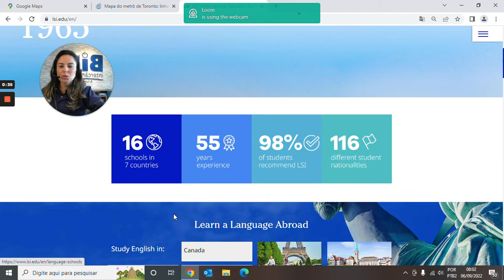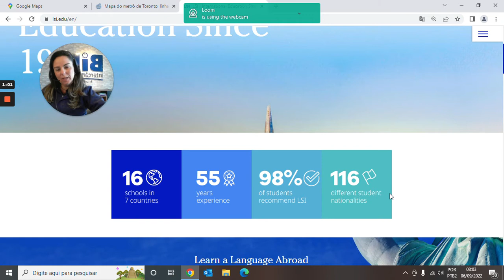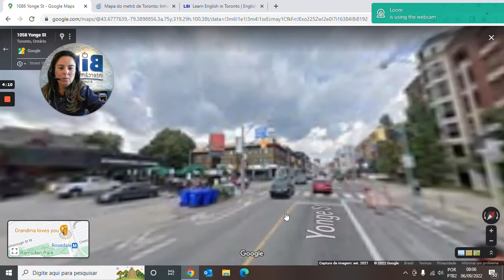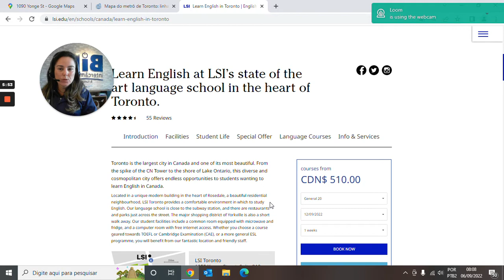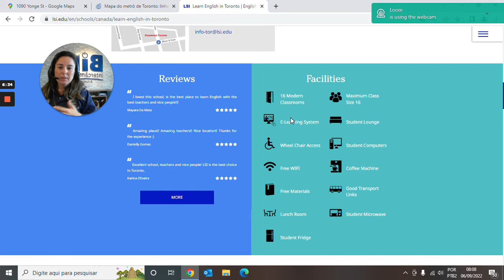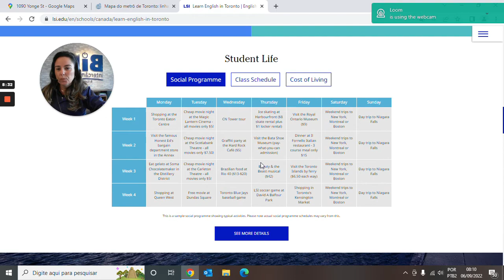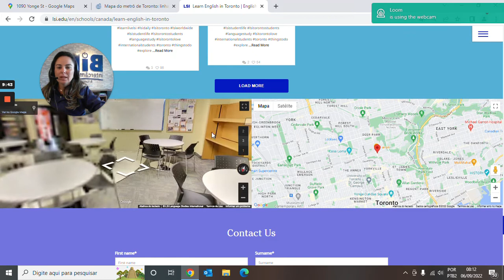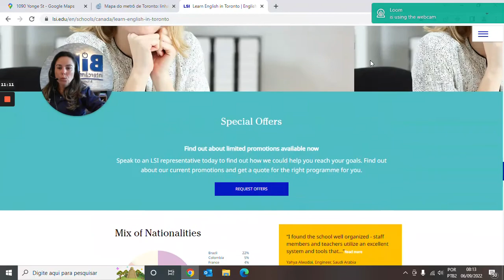O que eu acho da LSI Toronto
A consultora, Ana Sabino, explica em detalhes sua opinião e detalhes da escola LSI Toronto.